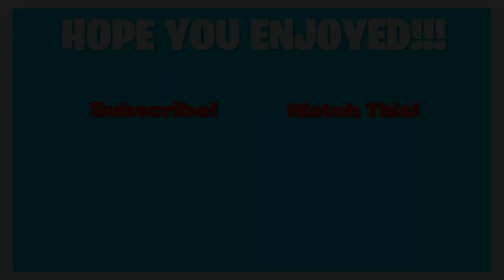How We Placed #103 In FNCS Semi Finals On CONSOLE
In this video I played with a new trio, and we placed #103. We decently have alot of things to work on, but I'm exited for the future! 🏆 I post videos on arena tips and tournament tips. 🏅